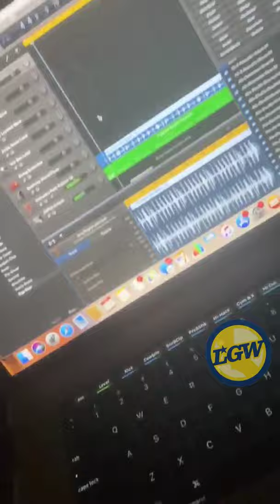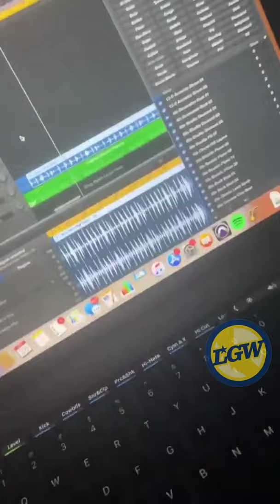📱 James Wiseman speaks Chinese; makes music (“很高” 😂 and is potential No. 2 pick of 2020 NBA Draft)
WISEMAN WORKOUTS … 2020 NBA DRAFT PLAYLIST …📱= portrait mode for smartphones; 📺 = HD format … Our playlists

From TikTok and Instagram posts of @bigticket_jw and @james_wiseman.

📺 Stephen Curry (in Curry8) works out w. Cameron Brink of Stanford University in Portola Valley, CA

PODCAST DETAILS...